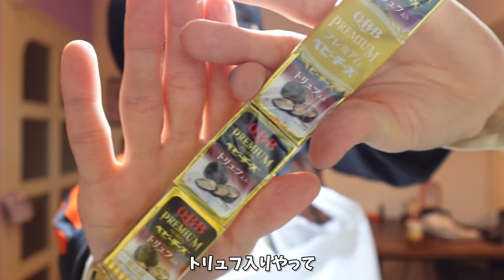帰宅して適当に5品作る自炊マスターな私！！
吉本興業所属、ピン芸人『光永』です。
(光永と書いて、ひなたと読みます)

帰ってきて自炊する様子を動画に収めました。
リクエストいただいた皆様ありがとうございました。
料理って楽しいですよねぇ、私は好きな方です✨

ちなみに全部で45分くらいかかりました！

＼お仕事依頼はこちらから／
ーーーーー
渋谷の劇場で毎月ライブ開催しています！
新ネタおろしてるので、見にきてね！

2月24日(土)
光永毎月単独「Shachi! Shachi!」
inヨシモト∞ドーム1
ゲスト：シカゴ実業

3月3日（日）
「スーパーひなた祭り」
〔ネタ&コーナーライブ〕ひな祭りをどこよりも楽しんでみるスペシャルライブ！
出演：光永・ななまがり・ネルソンズ・ニッポンの社長

ーーーー
光永の最新ライブ情報は、FANYにて確認できます！
※「光永」で検索すると、一覧で見られます！
【光永プロデュースアパレルブランド『so.C.hu』 】

【光永 SNS】
○ライブ情報や近況報告をつぶやきます！

〇大好きなファッションを中心に！

○コーディネートのみを載せています！

【吉本坂 46 RED】ミュージックビデオ